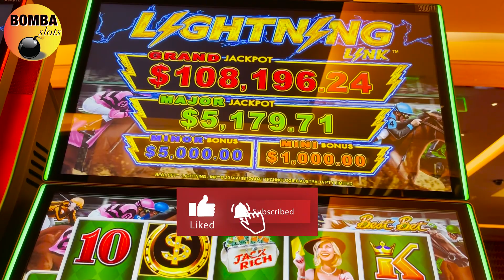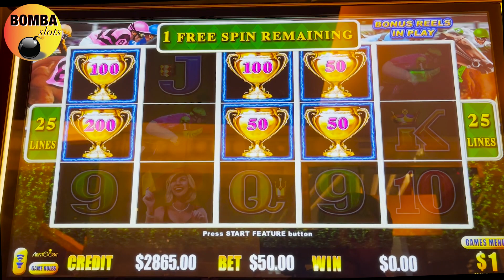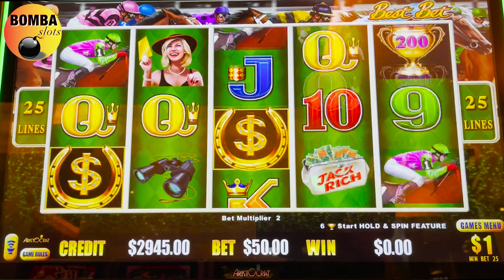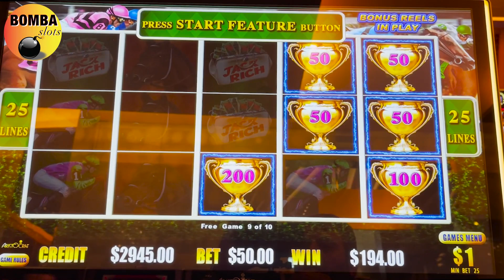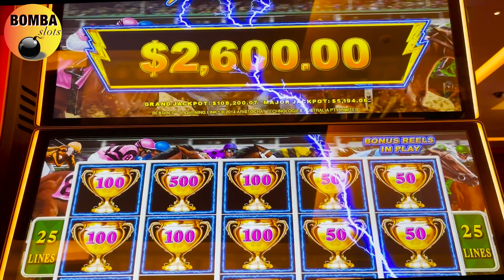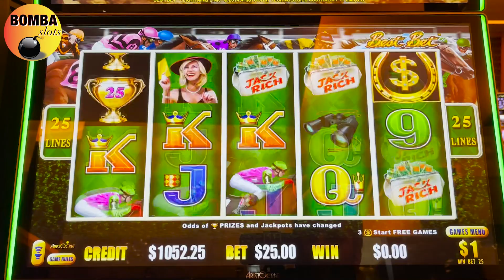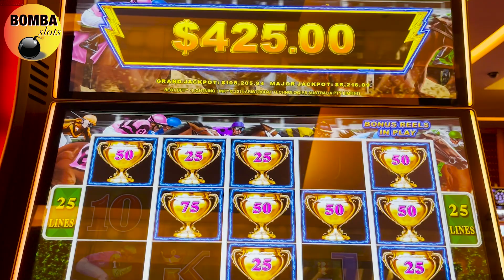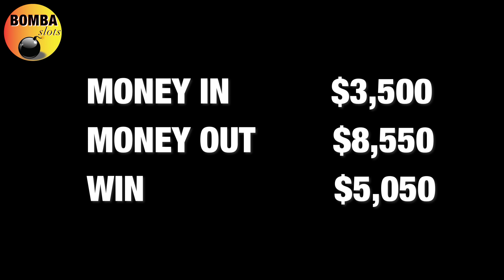2 HUGE HANDPAYS! 🏆 Best Bet 🐎 Lightning Link Slot Machine JACKPOT! Up to $50 Bets at Aria Casino